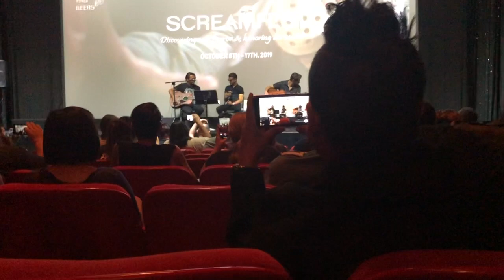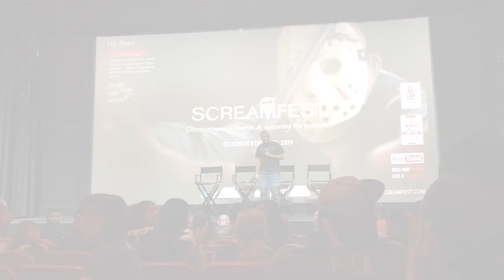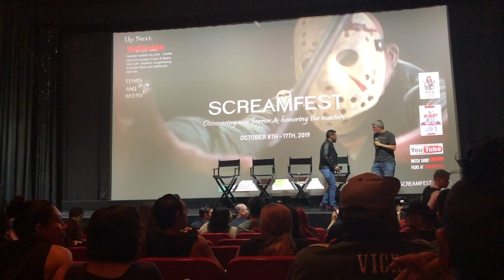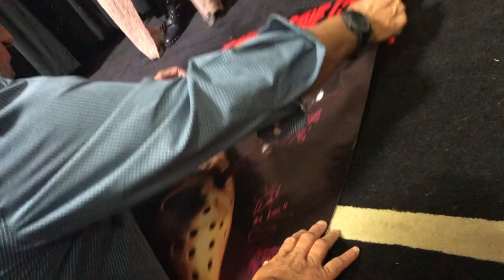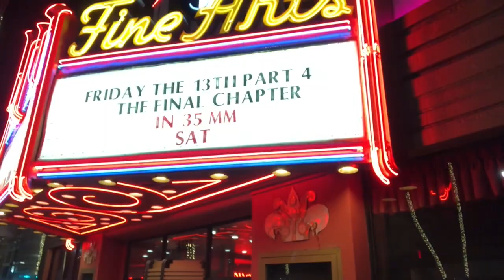Friday the 13th The Final Chapter screening w/ cast and crew Q&A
This video I check out a special screening of Friday the 13th the final chapter at the Ahrya Fine Arts by Laemmle. Before the screening the Band Ice Nine Kills played an acoustic version of there song Thank god its friday. Following the screening there was a Q&A with the director Joe Zito, cast Judie Aronson, Lawrence Monoson, Carey and Camilla More.